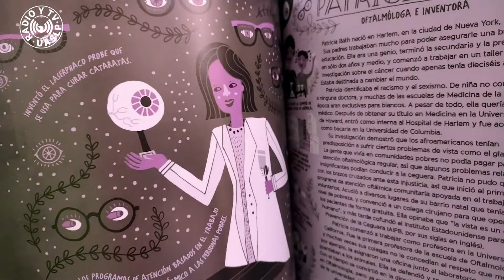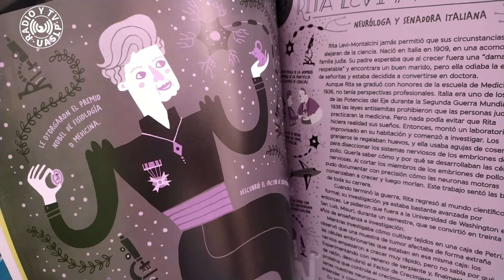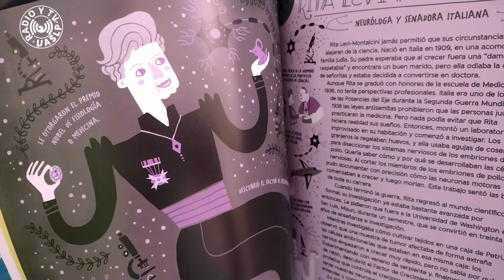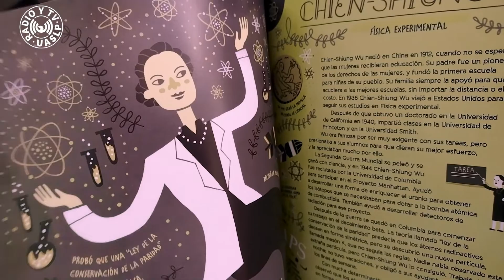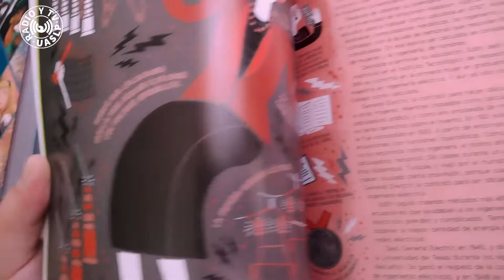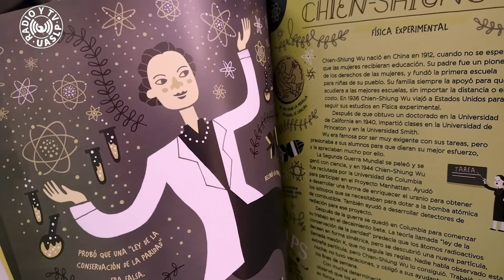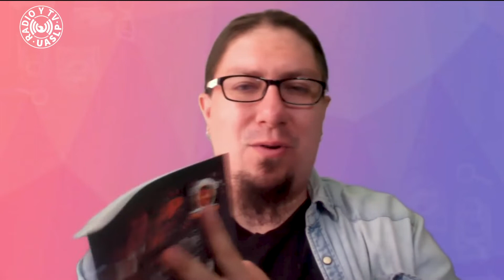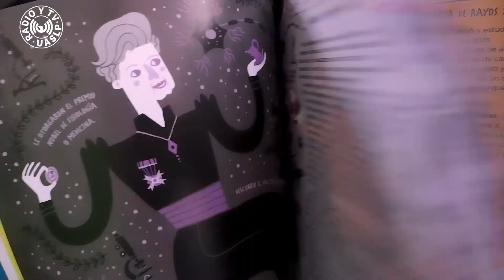Reseña Chiquita; Mujeres de Ciencia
50 mujeres de ciencia que han revolucionado su campo de estudio, pero sobre todo, han cambiado la forma en que percibimos el mundo.

Por el AsteroideB612 a través de las frecuencias de @radiotvuaslp 88.5 FM SLP 91.0 FM
Dirección Radio y Televisión Universidad Autónoma de San Luis Potosí Escúchanos por las frecuencias de @DRTVUASLP